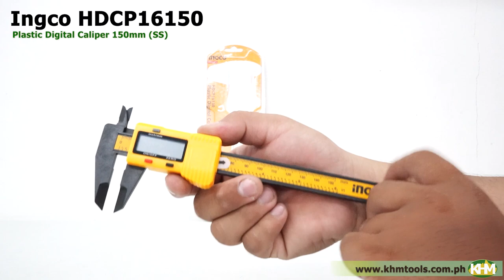Quick Unboxing Ingco HDCP16150 Plastic Digital Caliper 150mm SS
Ingco HDCP16150 Plastic Digital Caliper 150mm (SS)

Product Specifications:
Material : PLASTIC
Battery: 3V
Range: 0-150mm/0-6”
Reading: 0.1mm/0.01